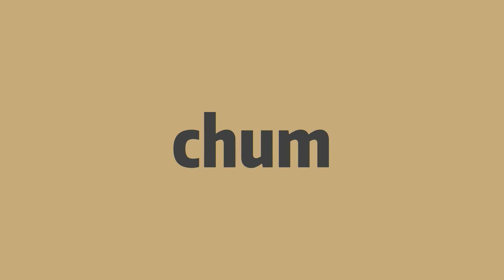How to pronounce chum -Elin's english